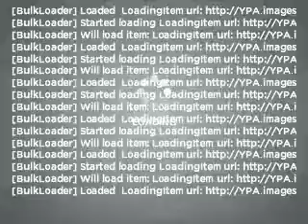2006 Dodge Dakota - Stafford TX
Year: 2006
Make: Dodge
Model: Dakota
Trim: SLT
Engine: 4.7 liter 8 cylinder 16 valve
Transmission: Automatic
Color: Bright Silver Clearcoat Metallic
Mileage: 45950
Address:
12053 Southwest Freeway